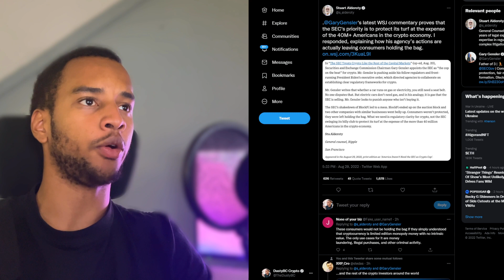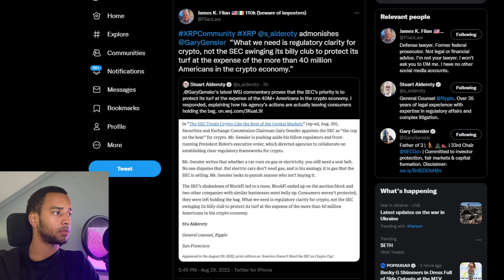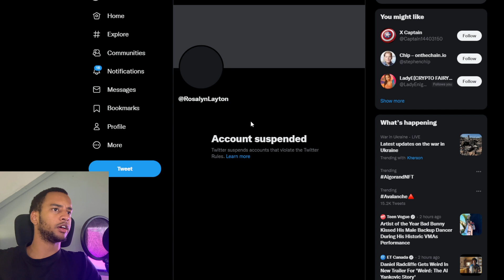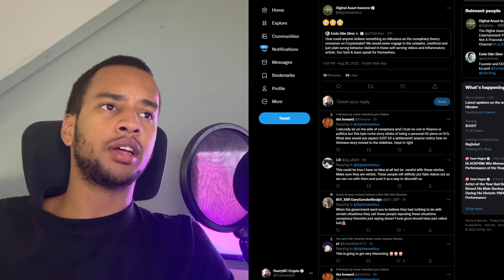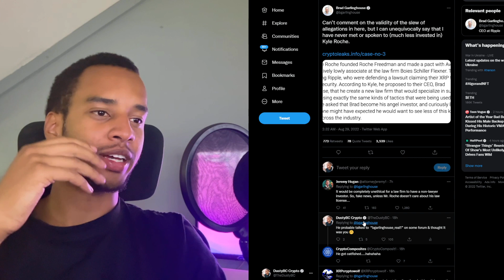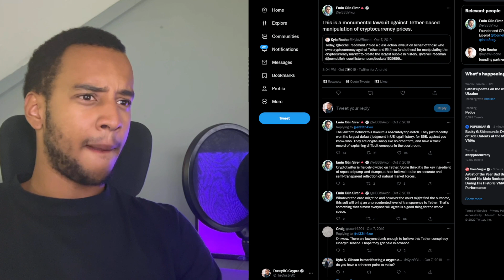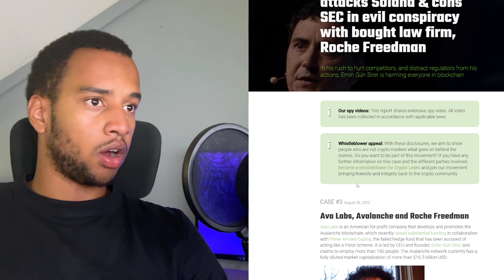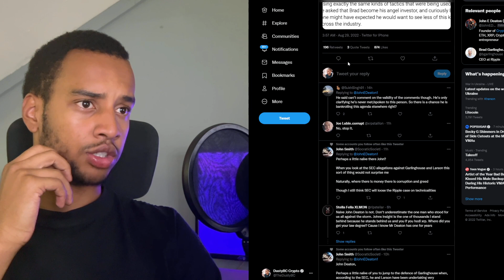RIPPLE/XRP MADNESS, THIS NEEDS TO STOP...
It seems some parties really do not want Ripple & XRP to succeed...